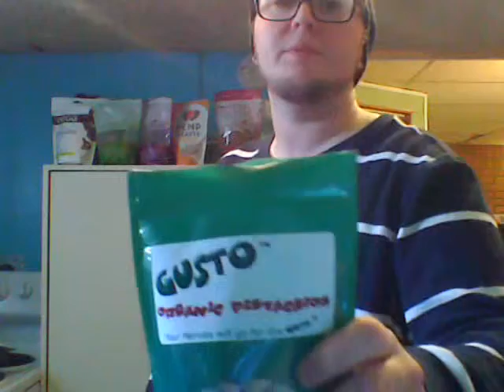Going RAW!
Today I am going to start to track my Raw Vegan Diet and Weight loss!